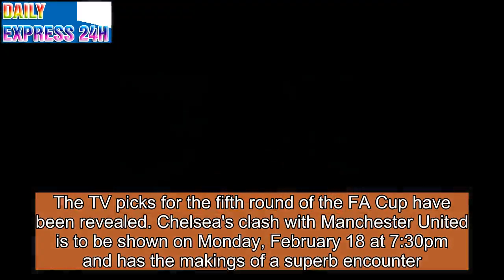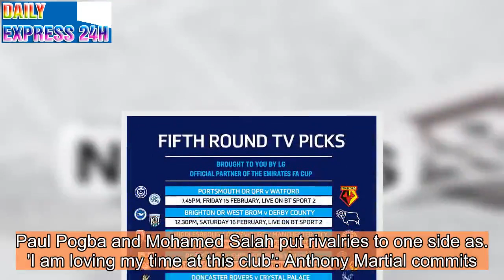FA Cup fifth-round TV picks: Chelsea vs Man United details and more